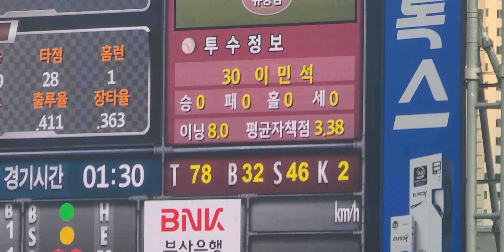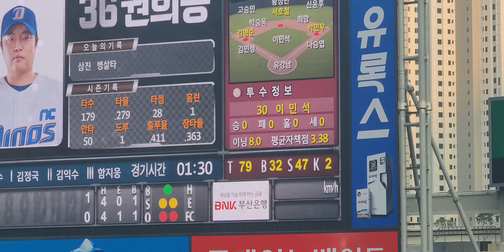롯데자이언츠 선발투수 이민석선수 5회를 책임지다!